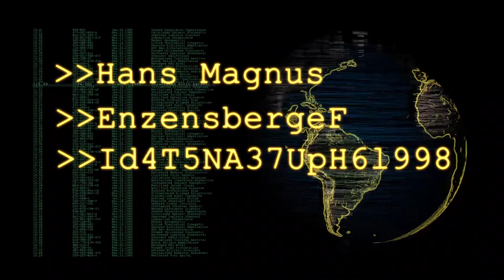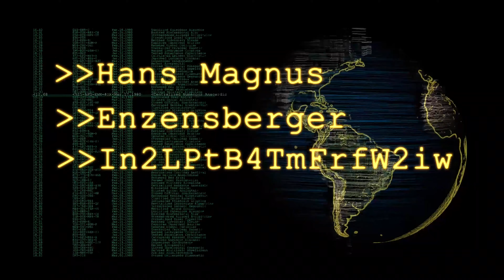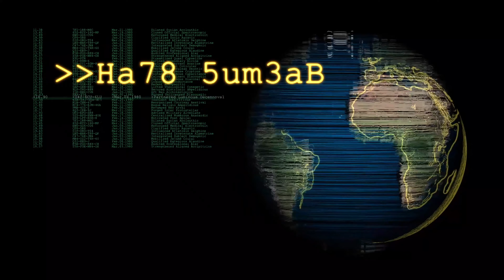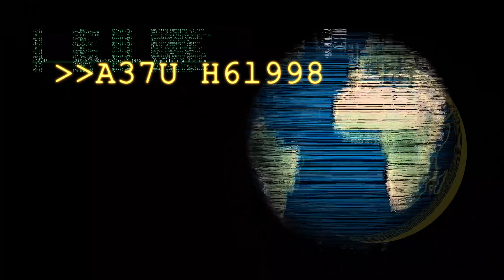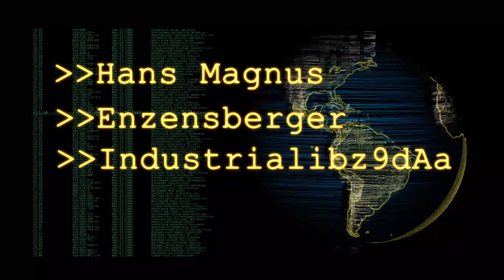Hans Magnus Enzensberger - The Industrialization of the Mind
read by Ｓｔｅａｄｙ Ｄｅｌｔａ

"No illusion is more stubbornly upheld than the sovereignty of
the mind. It is a good example of the impact of philosophy on
people who ignore it; for the idea that men can “make up their
minds” individually and by themselves is essentially derived from
the tenets of bourgeois philosophy: secondhand Descartes, run-
down Husserl, armchair idealism; and all it amounts to is a sort
of metaphysical do-it-yourself." *

"Born at Kaufbeuren, a small town in the Bavarian Allgau re-
gion, in 1929, Enzensberger grew up in Nuremberg, the atmo-
sphere of which, during the thirties and early forties, was a strange
and often stifling mixture of provincial remoteness and drowsiness
touched with faint recollections of a magnificent past, and the
deafening din and foaming bombast of Hitler’s party rallies and
bloody warmongering. Enzensberger lived through the musty idyll
and the pandemonium, as well as the devastating air raids that
soon began to sweep the city. Toward the end of the war, he was
drafted by the Nazis’ desperate conscription of shaky old men and
underfed teenagers, the “Volkssturm.” Later he dabbled awhile in
the black market and tried his hand at the theater; he also finished
high school. Having attended various German universities, as well
as the Sorbonne, where he studied literature, languages, and phi-
losophy, he earned his degree at Erlangen near Nuremberg. En-
zensberger’s dissertation analyzed the techniques of the Romantic
poet Clemens Brentano. It was eventually published. He graduated
with honors, receiving his doctorate summa cum laude at the age
of twenty-six.
Immediately after finishing his studies, he joined the Stuttgart Radio
and was assigned to the section dealing with essays; later,
he served as a reader for the Suhrkamp Verlag, which became his
publisher. In between, he was a visiting lecturer. Since 1961
Enzensberger has lived and worked as a freelance writer
and has gained spectacular success and great stature. In 1970 he
founded a publishing house of his own." **

*Enzensberger, Hans Magnus
The Industrialization of the Mind. Trans. Author
Critical Essays
The German Library : Volume 98
Volkmar Sander, General Editor
Continuum Publishing Company, 1982

**Reinhold Grimm, 1982

The reading of this text is offered for educational and informational purposes only.

Images and Original Music
Text  Copyright Continuum Publishing Company, 1982